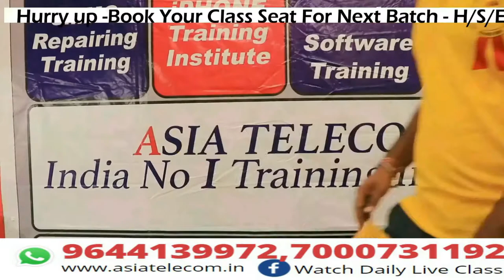जो सोच कर आये थे इससे ज्यादा मिलता है यहाँ -Zeroसे Hero की कहानीIndiaNo.1 Mobile Training#Join Now